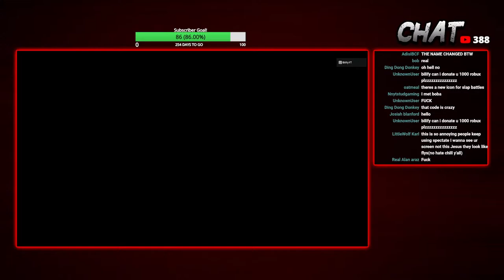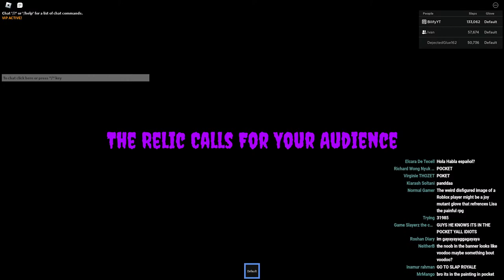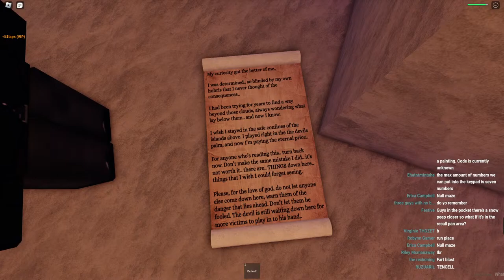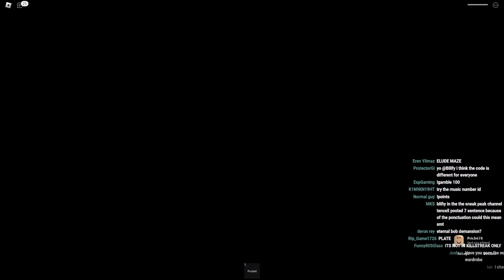3 NEW GLOVES in this Slap Battles Update Live🔴! - Roblox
3!?!? Crazy number ngl lol! I hope you have a great rest of your day/night!

Bored? Test out my obby

Check out the awesome staff from my discord!
-Viewer:  @Real.Viewer
-Saibe:  @Saibe
-Bio:  @biohazardtheproto6348
-Cyborg:  @cyborgbaby1248
-Muso:  @muso9583
-Scho:  @SchoYT